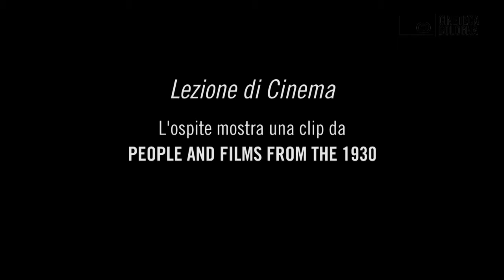Lezione di Cinema. La rinascita del cinema cinese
Intervengono i curatori della rassegna Marie-Claire Kuo e Tony Rayns, assieme a Kuo Kwan Leung (Presidente Chinese Cinema Documentation Center, Parigi)

Il Cinema Ritrovato 2018
28/06/2018

(Ripresa e montaggio di Luca Palestini)